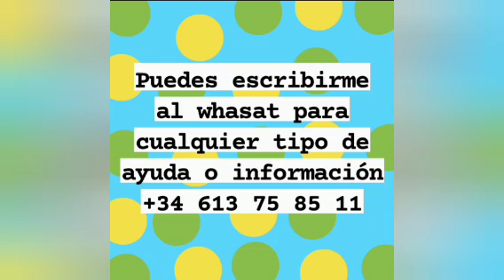Karina y Marvin se gästãrön 5000 quetzales prestad0s en un simple viaje a Petén madre mía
Karina y Marvin se gästãrön 5000 quetzales equivalentes a más de 500 dolares en un simple viaje a Petén madre mía